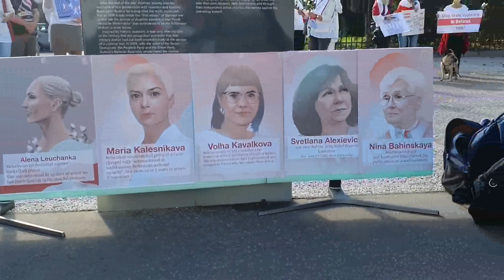10.10.20 Wien, Ballhausplatz Demo "Frauen für Frauen in Belarus" kurze Version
Mehr als 20 Länder auf der ganzen Welt haben am Sa., 10.10.20 die wöchentlichen Samstags-Frauendemos in Belarus unterstützt. Auch in Wien hat Demo „Frauen für Frauen in Belarus“ stattgefunden: am Ballhausplatz, beim Denkmal für die Verfolgten der NS-Militärjustiz Forderungen: - NEIN zum Diktator Lukaschenko - Freilassung aller politischen Gefangenen - Gerichtlichen Verfolgung von Lukaschenko und seinen Komplizen für Verbrechen gegen die Menschlichkeit Vertreterinnen österreichischer Frauenorganisationen schlossen sich der Aktion an und drückten ihre Unterstützung aus: Redner: 1. Maria Rösslhumer, Geschäftsführerin des Vereins Autonome Österreichische Frauenhäuser (AÖF) 2. Klaudia Frieben, Vorsitzende des Österreichischen Frauenrings. 3. Rosa Logar, Leiterin der Wiener Interventionsstelle gegen Gewalt in der Familie, Mitglied der Allianz Gewaltfrei Leben. 4. Nini Tsiklauri, Autorin und Gründerin der Pulse of Europe Initiative. Zitat aus der Rede v. Fr.Mag.a Rösslhumer, AÖF: „- Wir sind daher heute hier, um gemeinsam mit den Frauen in Belarus für Freiheit und Demokratie zu kämpfen! - Wir sind heute hier, um unsere Schwestern in Belarus zu unterstützen und zu stärken! - Wir sind heute hier, um den Frauen zu zeigen, dass wir an sie denken und solidarisch an ihrer Seite stehen. - Wir sind hier, um Frauen und Mädchen zu zeigen, dass sie nicht alleine sind, dass es außerhalb ihres Landes Verbündete gibt, die sie nicht im Stich lassen. - Wir sind heute hier, um gegen Gewalt an Frauen und Kinder aufzurufen! - Wir sind hier, weil wir Gewalt, Unterdrückung, Verbrechen und Terror nicht akzeptieren! Wir fordern die europäischen und internationalen Gemeinschaften und alle Regierungen auf, den Druck auf Lukaschenko und seine Anhängern zu erhöhen, damit Diktatur ein Ende nimmt und dass Frieden einziehen kann.“ Die Teilnehmer der Aktion konnten die Audiobotschaft von Maryna Adamovich, einer Juristin und Aktivistin für ein demokratisches Belarus anhören. Sie ist die Frau von Mikalai Statkevich, dem Vorsitzenden der sozialdemokratischen Partei Hramada, der momentan hinter Gittern sitzt. "Bitte hört nicht auf!" - mit diesen Worten beendete Fr. Maryna Adamovich ihre berührende und starke Rede in belarussischer Sprache (+Rede in Deutsch wurde auch während Demo vorgelesen) Die österreichische Hauptstadt hörte während der Aktion auch viele belarussische Lieder und Gedichte. Während der Aktion wurden alle Teilnehmer aufgefordert, eine Petition - ein Appell an den UN-Sicherheitsrat, zu unterzeichnen. In der Petition fordern die Unterzeichnende den UN-Sicherheitsrat auf, eine Resolution zu verabschieden, in welcher ein internationales Strafgericht zur Untersuchung von Verbrechen gegen die Menschlichkeit in Belarus beauftragt wird. Mit dabei war auch die Künstlerin Aiko Kazuko Kurosaki, die Autorin der Performance "Red Silence". Mit ihrer Performance, die Teil der "One Billion Rising" Bewegung ist, möchte die Künstlerin Solidarität mit den Frauen von Belarus zeigen. Mitglieder der belarussischen Diaspora in Österreich und österreichischer Frauenorganisationen nahmen an der Aufführung teil und reflektierten die vom illegitimen Präsidenten Lukaschenko angeordnete Gewaltsituation gegen Frauen in Belarus. Auch um zu zeigen, dass Frauen stärker werden, indem sie sich zusammenschließen und gegenseitig unterstützen, um Aggression und Gewalt gemeinsam zu bekämpfen. Wir sind keine Opfer mehr. Wir sind eine Kraft! Weitere infos zur Demo